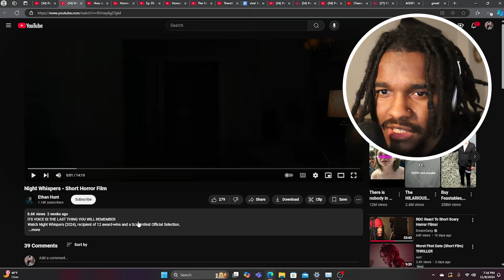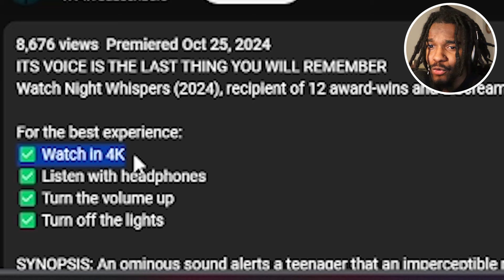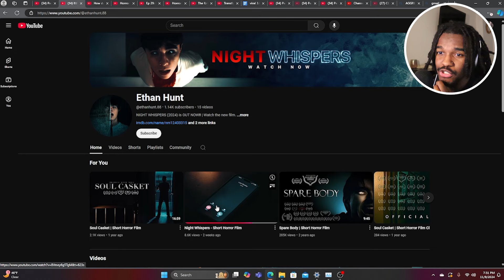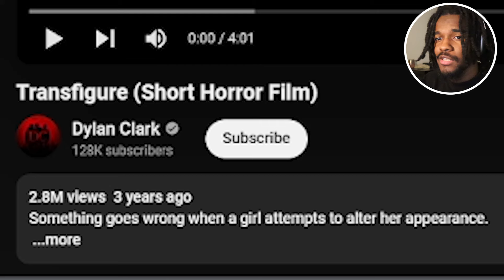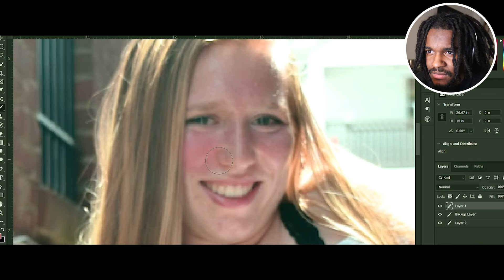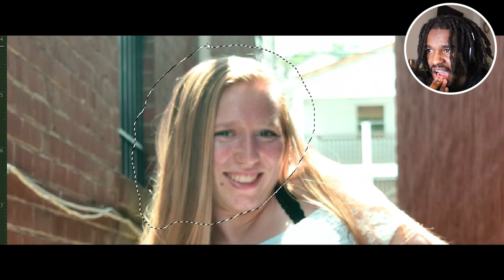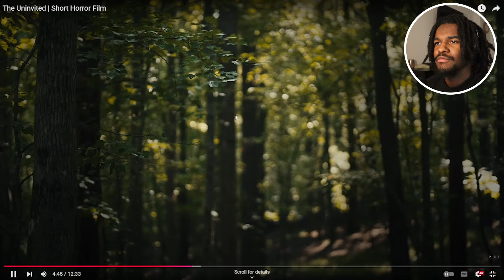YOU WONT BE ABLE TO SLEEP AFTER WATCHING THIS 🫣 | REACTING TO HORROR SHORT FILMS